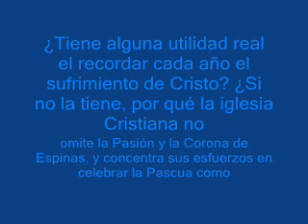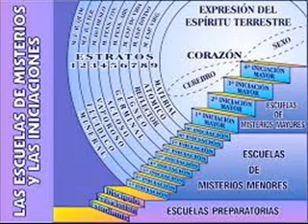PREGUNTA N° 85 del libro "Filosofía Rosacruz en Preguntas y Respuestas" Tomo Segundo, de Max Heindel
del libro "Filosofía Rosacruz en Preguntas y Respuestas" Tomo Segundo,